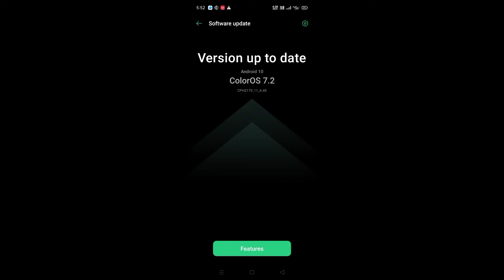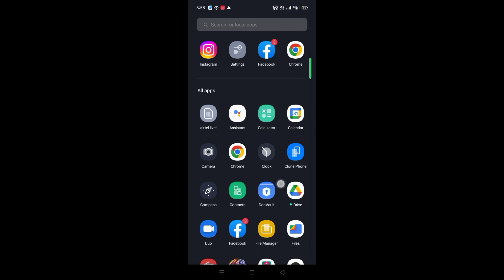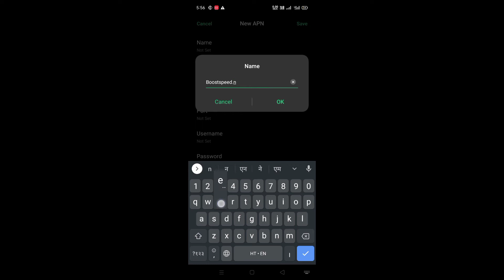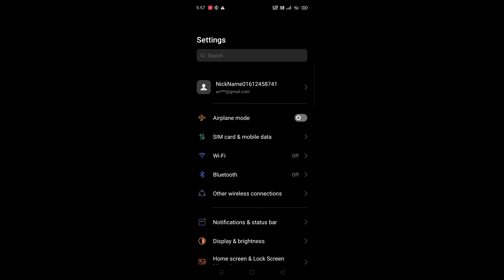इंटरनेट कभी स्लो नही चलेगा,ये सेटिंग कर लो, internet bahut fast chalega 😮